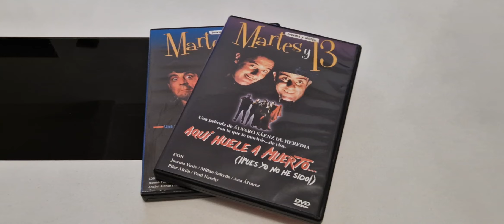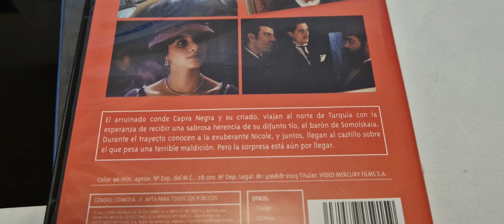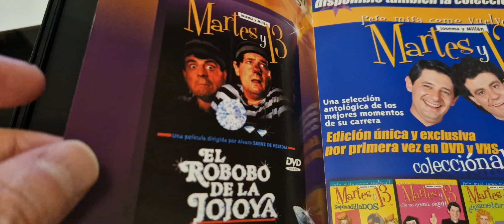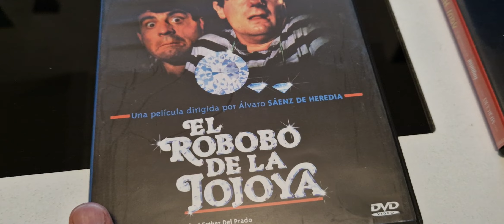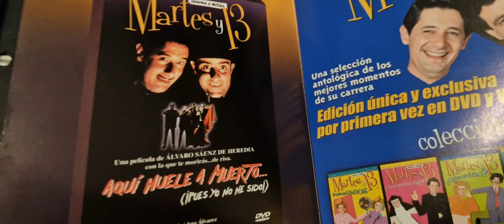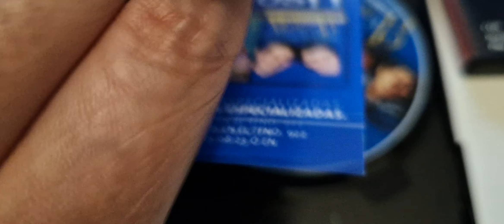MARTES Y TRECE ,AQUI HUELE A MUERTO Y EL ROBOBO DE LA JOJOYA(UMBOXING)